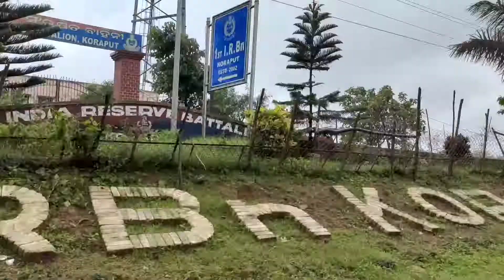Malkangiri to Koraput Journey || A Beautiful moment || Rajkishor Vlog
Hello Everyone.
                 Today I am journey Malkangire to Koraput in a Car. Malkangire to Koraput Distance minimum 125km. Journey time is most beautiful netur.This road is Beautiful.

I Hope guys you enjoy this beautiful nature and my small video.
Please don't forget to my channel Rajkishor Vlog.plese  like. comment.
Www. Facebook.come.in ___ Rajkishor Nayak
Koraput,

Camera :: Rajkishor
Editing :: Rajkishor

music